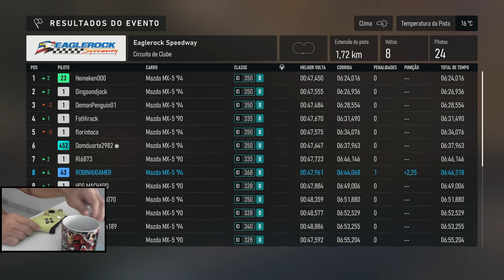FORZA MOTORSPORT CIRCUITO DE CLUBE LOWA EUA GAMEPLAY